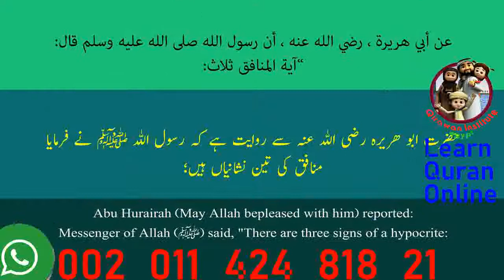Hadith 199 There are three signs of a hypocrite new